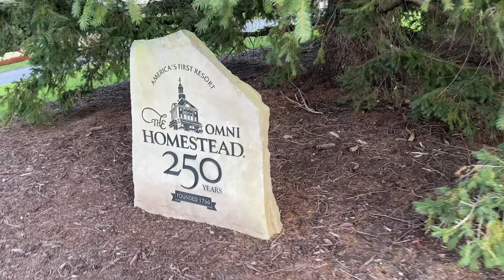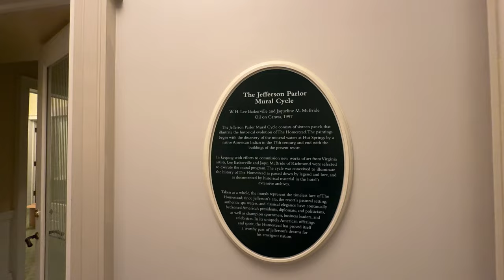My first time visiting The Omni Homestead Resort in Hot Spring, VA (2024) 4K